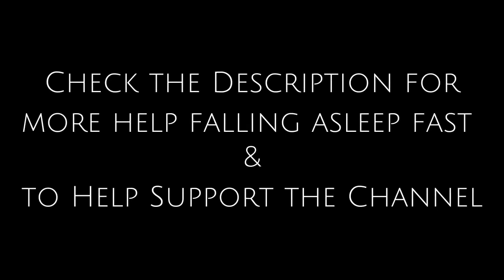10 Hours of Pond Sounds at Night | Frogs, Katydids, Crickets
10 Hours of Pond Sounds at Night | Frogs, Katydids, Crickets | Night Sounds